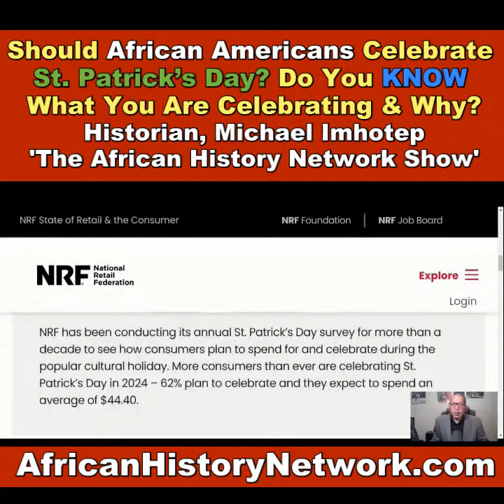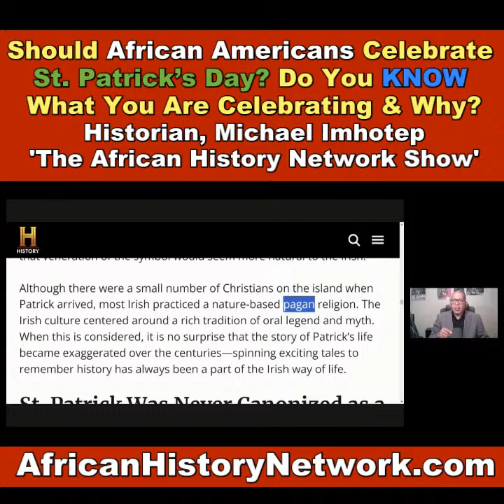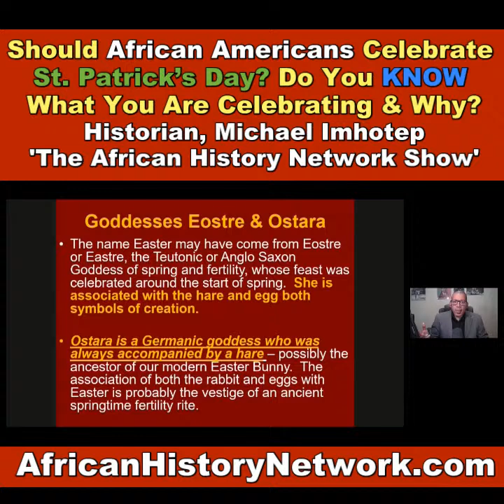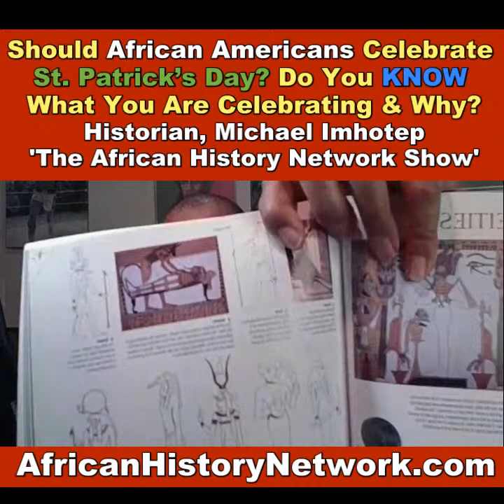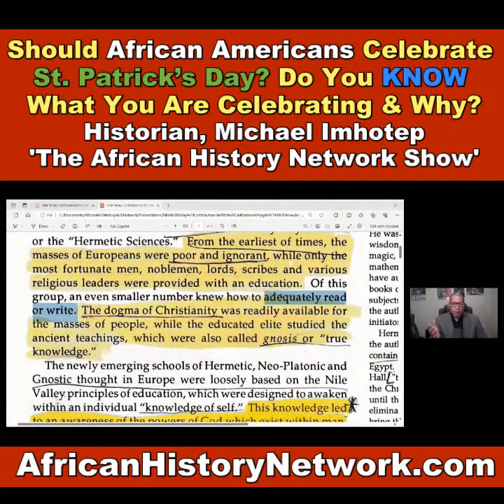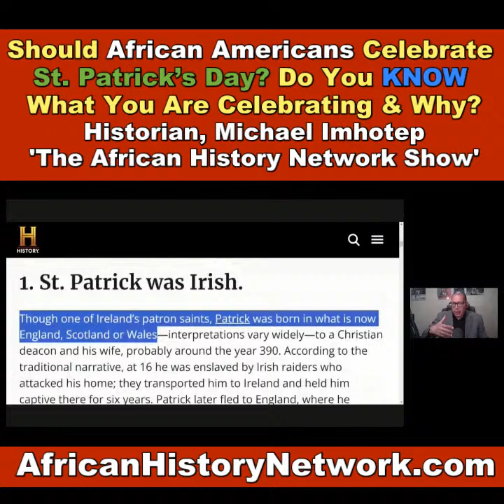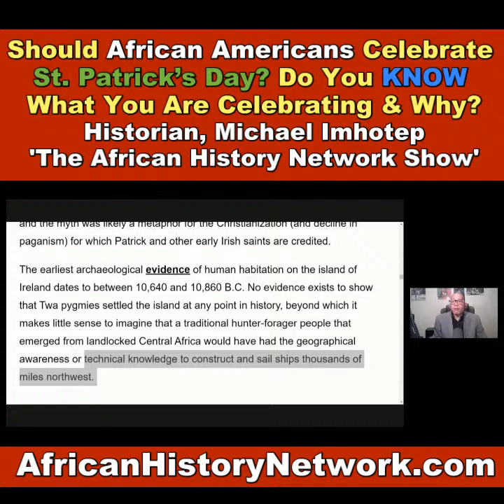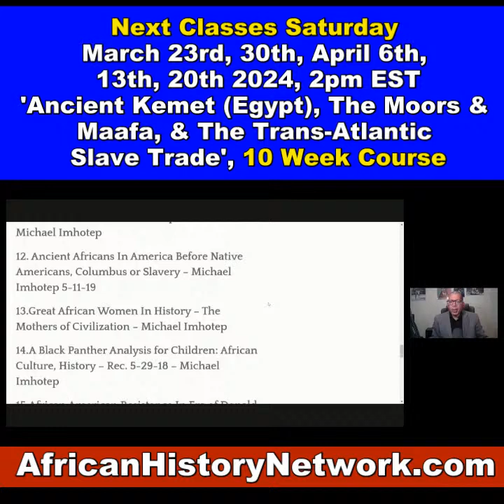Should African Americans Celebrate St. Patrick’s Day? Do you know what you are Celebrating & Why???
Should African Americans Celebrate St. Patrick’s Day? Do you know what you are Celebrating and Why? - Historian, Michael Imhotep, ‘The African History Network Show – 3-17-24

March 17th, 2024 better known as St. Patrick’s Day. Around this time of the year you will see St. Patrick’s Day Parades, Kiss Me I’m Irish T-Shirts, Green Beer, etc. It is expected that 162 million Americans will spend approximately $7.2 Billion on St. Patrick Related items. One of the strangest things you will see is African Americans participating in this “celebration”. Do you really know what you are celebrating? Have you studied the history of St. Patrick’s Day? Even if you claim that you have Irish Ancestry do you really know what you are celebrating? Did you know that Patrick was not Irish he was British? Why do we participate in celebrations without knowing what we are participating in? If you wear Green on St. Patrick’s Day, will you wear Red, Black & Green on African Liberation Day? If not, why not? I’m pretty sure you have more African Ancestry than Irish Ancestry.

REGISTER NOW: Next Classes are Sat. March 23rd, 30th & April 6th & 13th 2024, 2pm EST, ‘Ancient Kemet (Egypt), The Moors & The Maafa: Understanding The Trans-Atlantic Slave Trade. REGISTER NOW & WATCH!!! (LIVE 10 Week Online Course) with Historian & Political Commentator, Michael Imhotep host of ‘The African History Network Show’ and founder of The African History Network.  Discounted Registration $80; ALL LIVE SESSIONS WILL BE RECORDED SO YOU CAN WATCH AT ANY TIME! WATCH CONTENT ON DEMAND!

We are Celebrating the 14th Year Anniversary of 'The African History Network Show' with Michael Imhotep which first broadcasted on March 10th, 2010.  Thanks for all of your Support over the years. This work is NOT Easy.